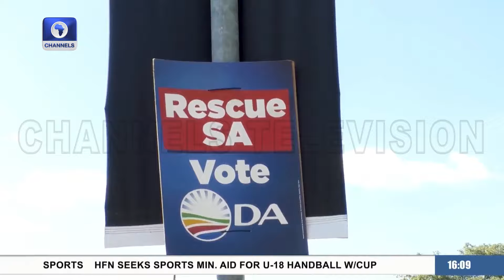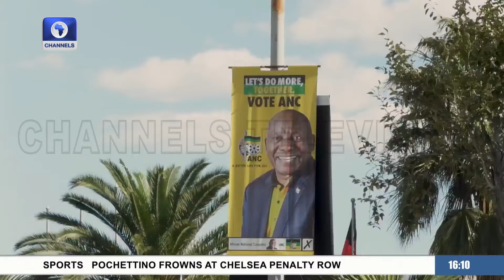Fresh Fighting Erupts In Tigray, Manhunt Begins After Namibia Jail Break + More | Network Africa